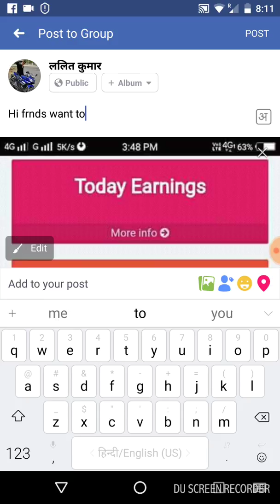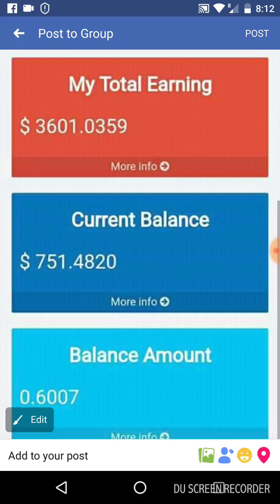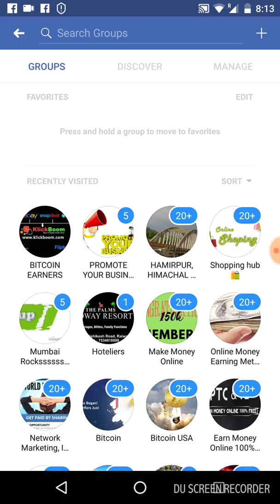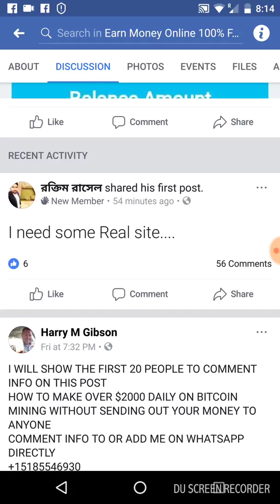Social Add world mai logo ko invite kaise kare